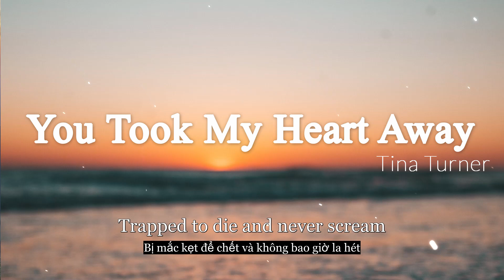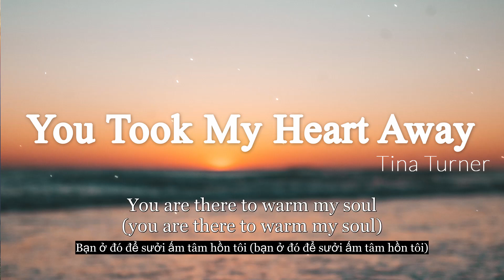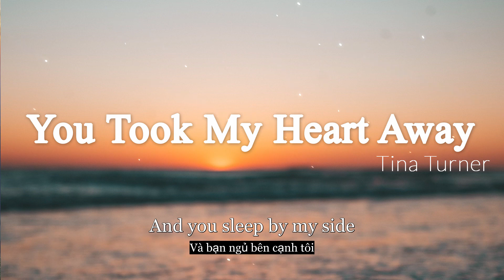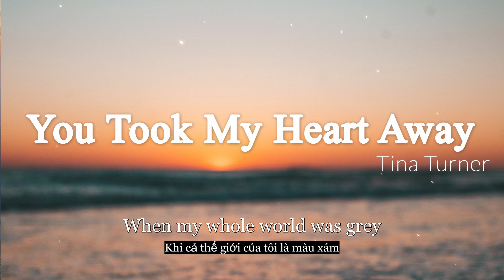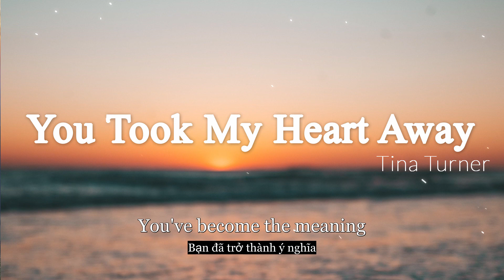You Took My Heart Away - Michael Learns to Rock [Lyrics + Vietsub]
Lyrics:
Staring at the moon, so good
Turning all my thoughts to you
I was without hopes or dreams
Trapped to die and never scream
But you, saw it through
Walking on a math of fear
See your faces everywhere (see your faces everywhere)
As you melt this hottest stone
You take my hand to guide me home
And now, I'm in love
You took my heart away
When my whole world was grey
You gave me everything
And a little bit more
And when it's cold at night
And you sleep by my side
You've become the meaning of my life
Faring in a world so cold (faring in a world so cold)
You are there to warm my soul (you are there to warm my soul)
You came to mend a broken heart
You gave my life a brand new start
Holding your hand
I won't fear tomorrow
Here where we stand
We'll never be alone
You've become the meaning
You've become the meaning of
Our life